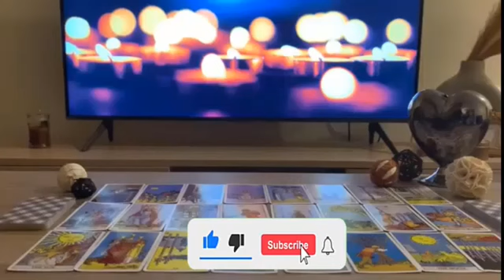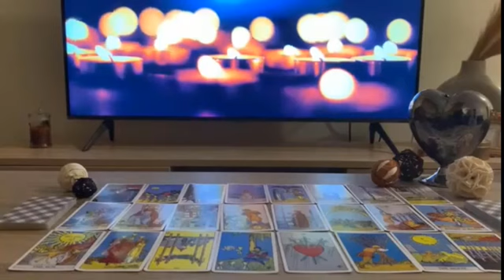TAURUS🥺I HATE THAT YOU’RE NOT IN MY LIFE YOU SHOWED ME YOU CARED, AND I IGNORED IT